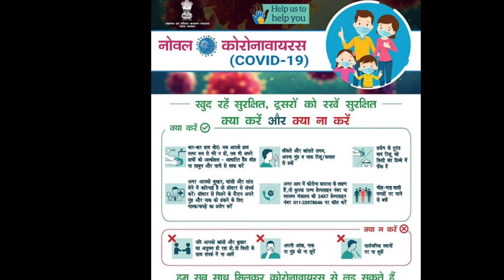Coronavirus: देश में पिछले 24 घंटों में 103 लोगों की मौत, 3390 मरीज बढ़े, संक्रमितों की संख्या 56342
Coronavirus: देश में पिछले 24 घंटों में 103 लोगों की मौत, 3390 मरीज बढ़े, संक्रमितों की संख्या 56 हजार के पार